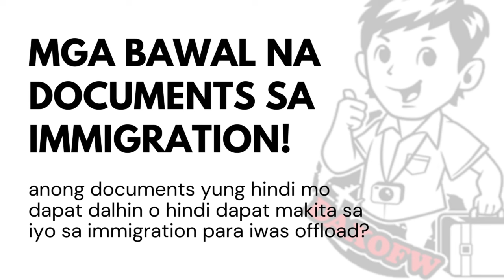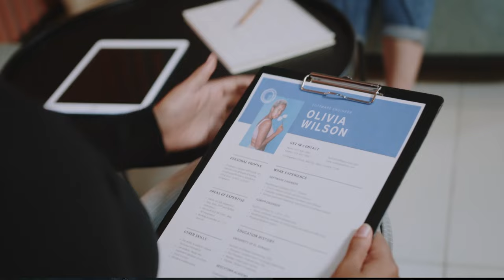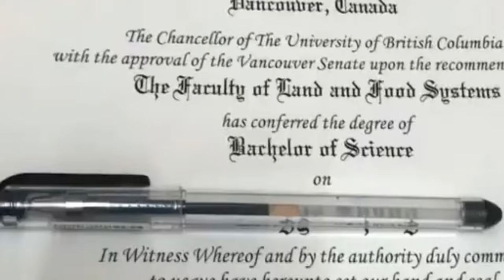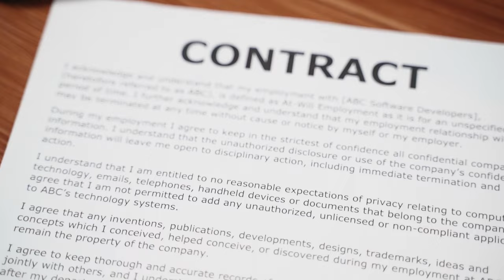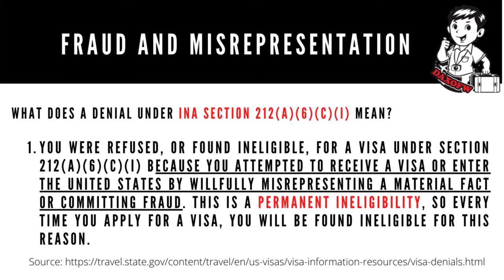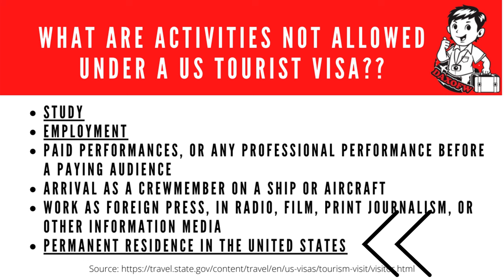Mga Bawal na Documents sa Immigration | Tourist Visa | Immigration Tips | daxofw channel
Kung ikaw ay magtu- tourist visa sa US, dapat ay hindi ka makitaan ng immigration (dito sa pinas at sa abroad) offlcers ng mga sumusunod na documents para iwas offload tayo :

1. Resume at CV or Job Application Form
2.  School records, transcript or Certificate of Graduation
3. Employment Records
4.  Documents from PSA relating to your civil status :  marriage certificate, CENOMAR etc.

Ang channel na ito ay para mga naghahanap ng information, partikular sa mga sumusunod:
US visa interview question
Visa Interview
Visitor Visa
Visitor Visa Tourism
Visitor Visa Business
Visa B1
Visa B2
How to answer visa interview questions
Visa interview hard questions
Tough US visa interview questions
How to pass US visa interview
US visa interview schedule
Online visa application
Requirement for visa application
Visa application tips and guide
How to apply for US Visa
How to apply for Schengen visa
How to apply for Canada visa
Visa application approved
Visa application denied
Visa application rejected
Kinds of Visa
Non immigrant visa
Immigrant visa
Fiancé visa
Tourist visa
Travel tips
Travel guide
Visa establishing purpose of the trip
Visa establish rootedness
Visa establish ability to support fund self while travelling abroad
Philippine Immigration
Philippine Immigration airport
Philippine Immigration counters
Immigration Questions
Bawal na Documents sa Immigration
First time travel
First time travel guide
First time travel tips
First time travel airport
Offload
Offloading
NAIA Offloading
Clark Airport Offloading
Offload blacklist
Offloading policy
Deport Experience
What to do when deported
Airport to airport
Overstaying
Overstaying visa
Overstaying your Visa
Overstaying Visa in the US
Overstaying defined
Definition of overstaying
Overstaying define visa
Reasons for overstaying
Why people overstay their visa
Filipinos overstay
Overstaying penalties
Overstaying final order
What to do after overstaying
Immigration lawyer visa overstay
Overstay deportation
Deportation process
Immigration blacklist
Immigration hold for investigation
Offloaded by immigration
Offloaded by airlines
How to answer Philippine Immigration questions